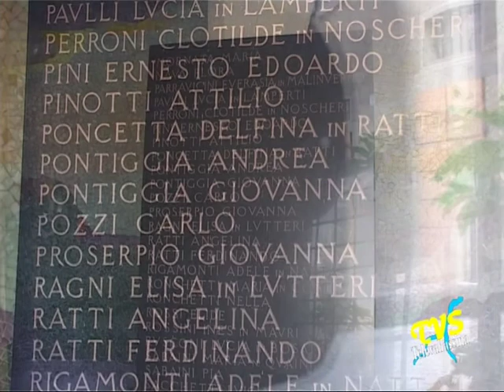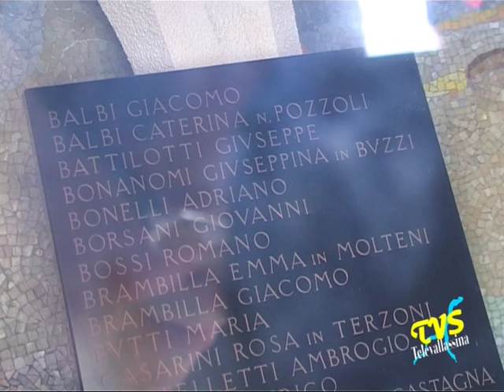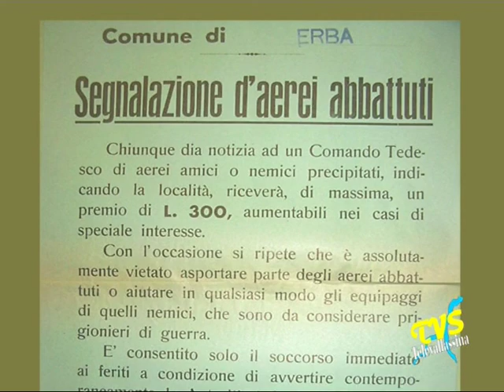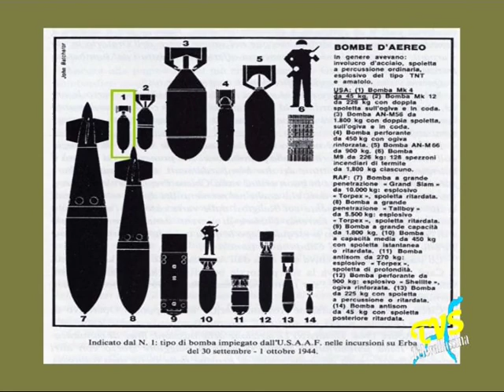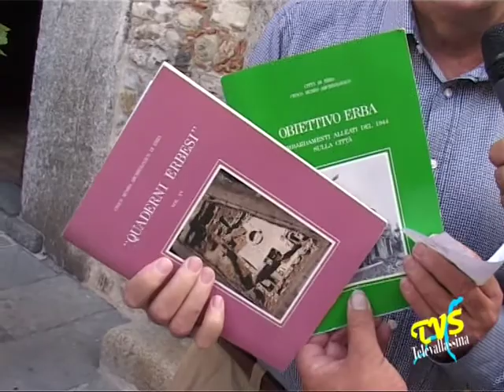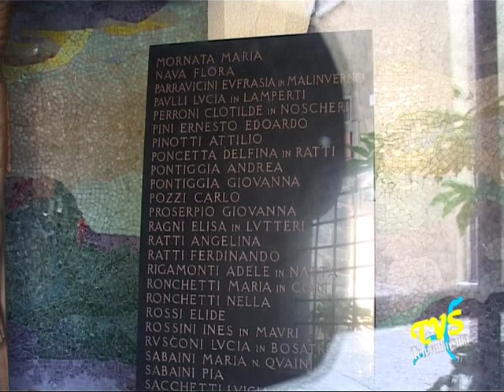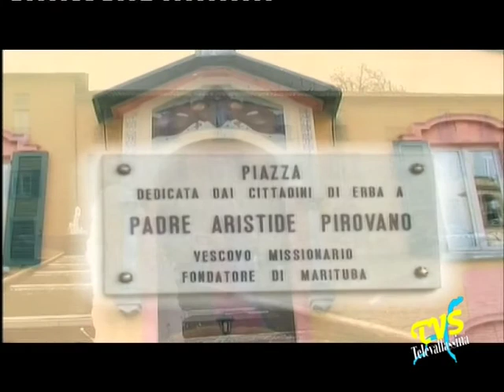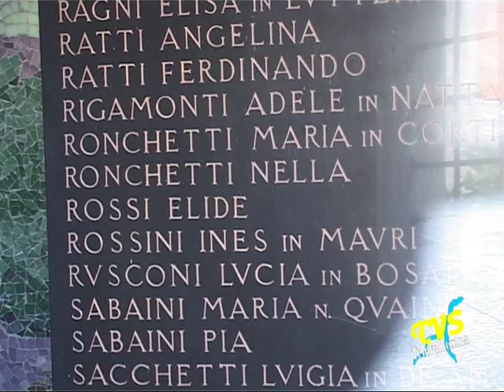Erba - in ricordo dei bombardamenti del 1944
Erba (Co) - 26 settembre 2011

Con il giornalista e scrittore erbese Emilio Magni ricordiamo i bombardamenti aerei che colpirono la citta' di Erba il 30 settembre e 1° ottobre 1944. Emilio Magni allora aveva solo 6 anni, ma fu un vero e proprio testimone di quel tragico evento che causo' diverse vittime